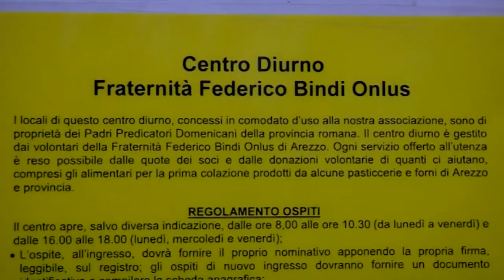Arezzo, ogni anno 7.000 ingressi. L'appello del centro diurno "Fraternità Federico Bindi"